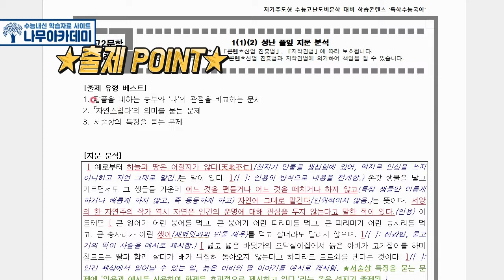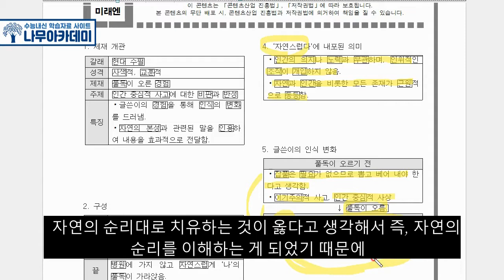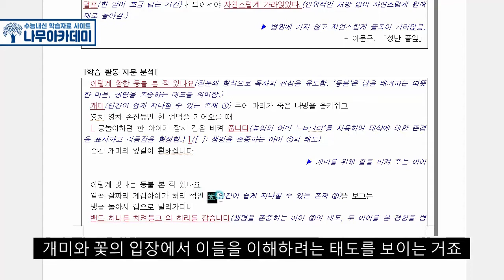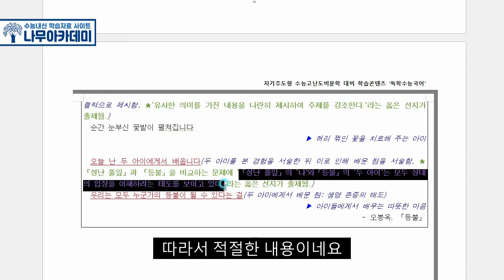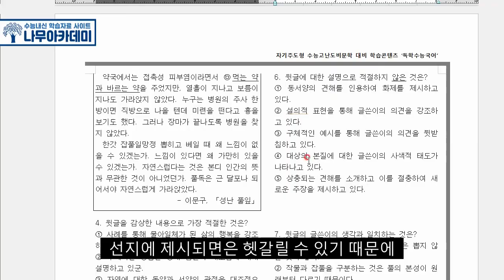[고2 내신] 문학 미래엔 1(1)(2) 성난 풀잎 내신 대비 강의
이번 영상은 고2 문학 미래엔 1(1)(2) 성난 풀잎에 대한 내신 대비 강의입니다!

▶ 나무아카데미 홈페이지